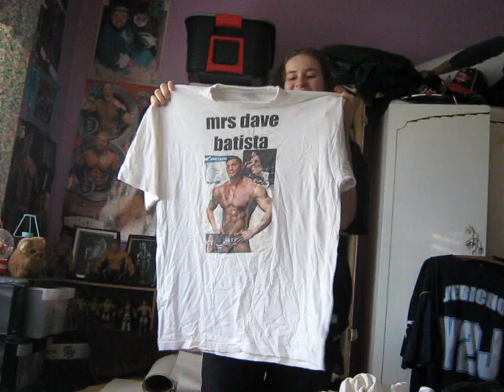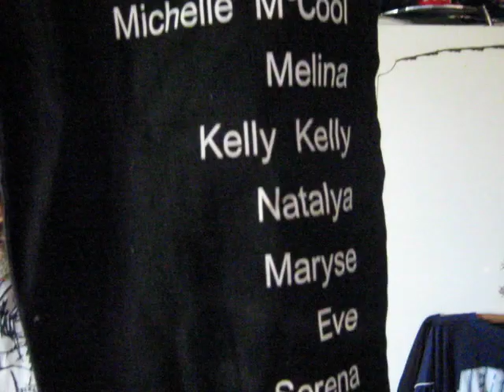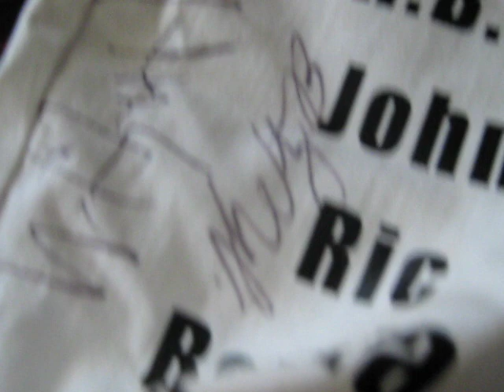WWE T-Shirt Update; Mum's collection